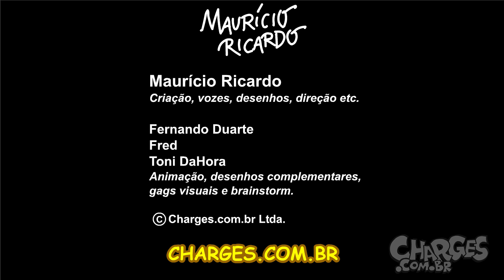Fidget spinner combate o stress? A gente prova que sim!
➜ Não esqueça de clicar no "Gostei"!